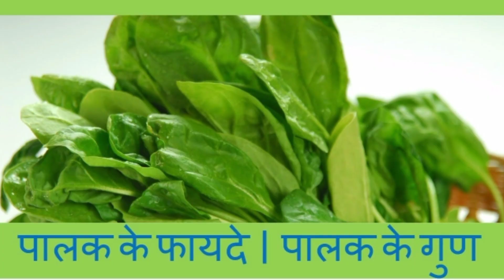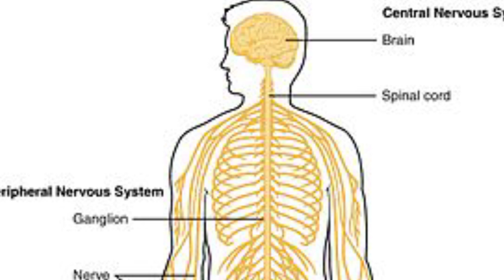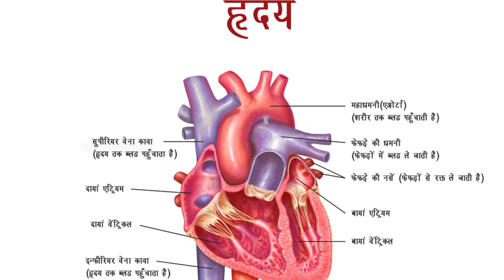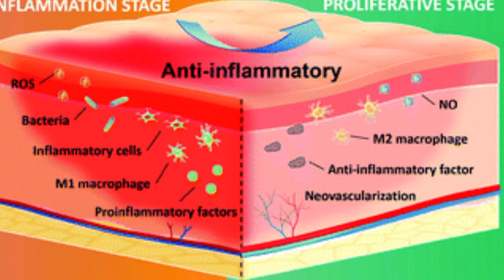Spinach Health Benefits & Side Effechs | खाने से पहले जाने पालक खाने के फायदे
1. वजन घटाने के लिए

2. कैंसर मै

3. आंखों के स्वच्छ के लिए

4. हड्डियों को स्वच्छ रखने के लिए

5. मस्तिक से स्वच्छ और तंत्रिका तंत्र के लिए

6. हार्ट अटैक के खतरे में

7. ब्लड प्रेशर को कम करने के लिए

8. खतरे को कम करने के

9. anti-inflammatory

10. रोग प्रतिरोधक क्षमता बढ़ाने के लिए